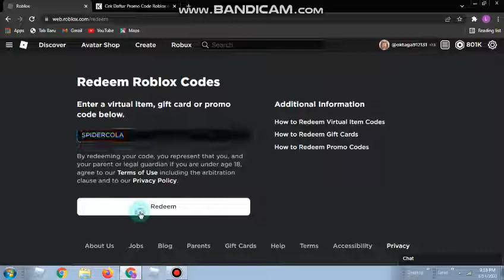2 KODE LAMA DI ROBLOX-ROBLOX INDONESIA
HI GUYS JADI HARI INI AKU AKAN KASIH TAU KODE LAMA DI ROBLOX YANG BISA DI REDEEM :
1.SPIDERCOLA
2.TWEETROBLOX

join grup aku supaya aku tetap semangat bikin videonya

INFORMASI:
1.KETIKA CHANNEL INI MENCAPAI 200 SUSBCRIBER AKAN ADA GIVEAWAY ROBUX SEBANYAK 800 ROBUX REAL!